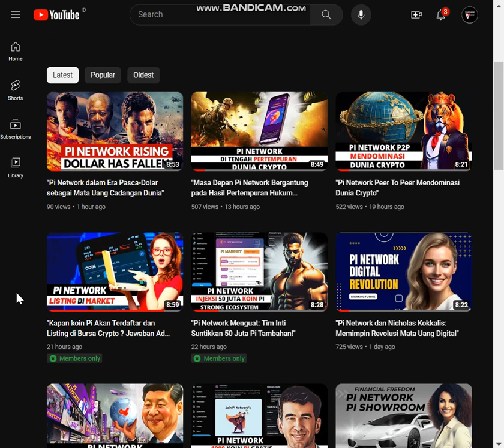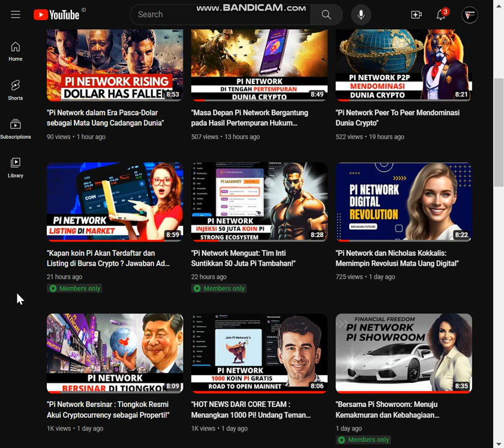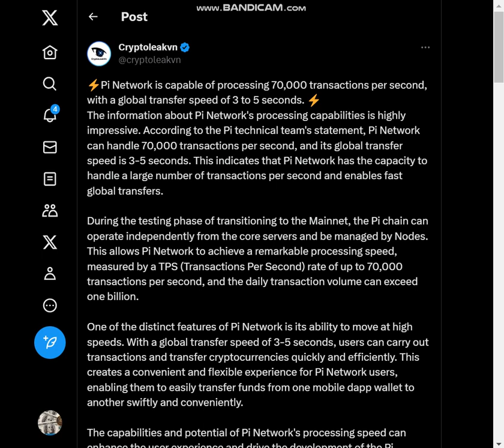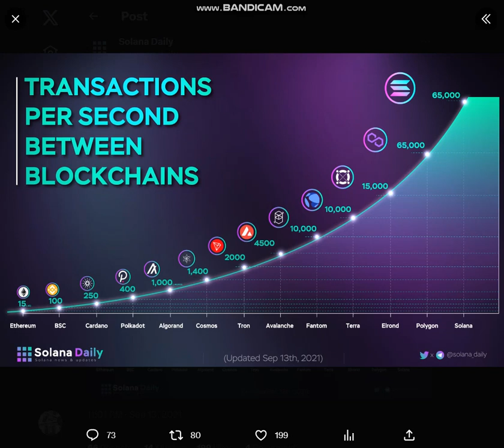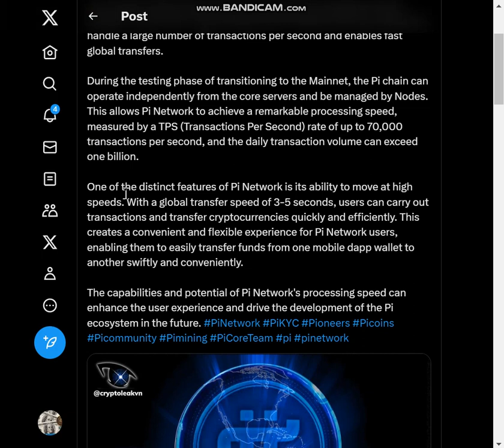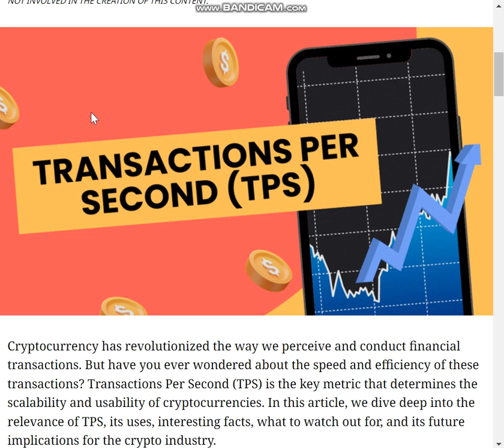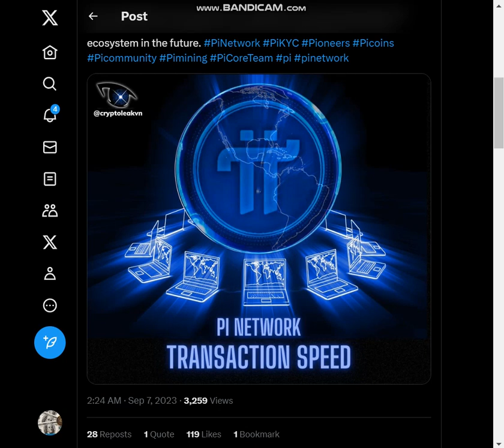"Pi Network Melampaui Batas: 70.000 Transaksi per Detik Kalahkan Ethereum dan Solana!"